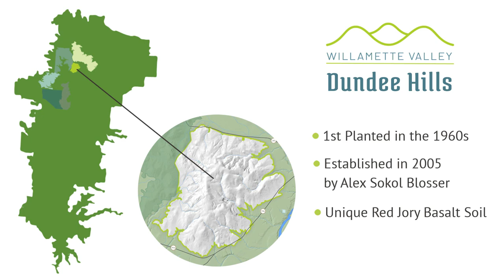Phylloxera in Willamette w/ Bree Stock - Napa Valley Wine Academy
Bordeaux, France
Tuscany, Italy
Rioja, Spain
Mendoza, Argentina

wine education
wine classes
wine certification